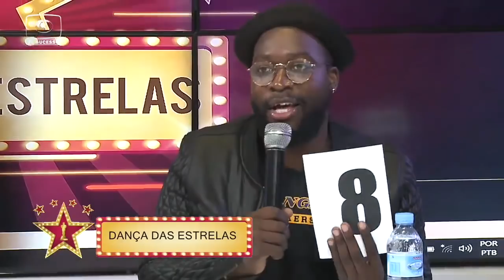REI DELAMARQUES ADERE AO DESAFIO DA DANÇA DAS ESTRELAS NA TV SUCESSO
Moçambique em Concerto